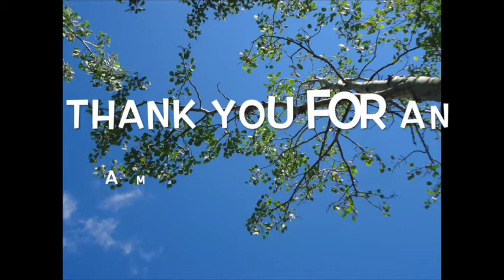Camp Cadicasu - Week 7 - 2015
A photo and video compilation from the fun we had in our seventh week of the summer! The theme of the week was Olympics, and the songs used in this video were:
The Bird and the Worm - Owl City
Babylon - David Gray